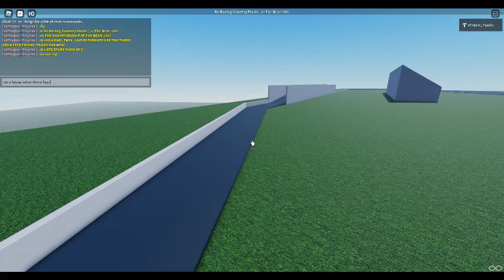Ro Racing Country Race's | Championship!